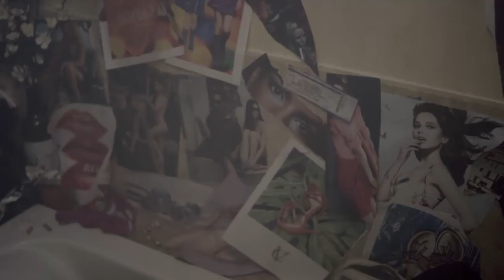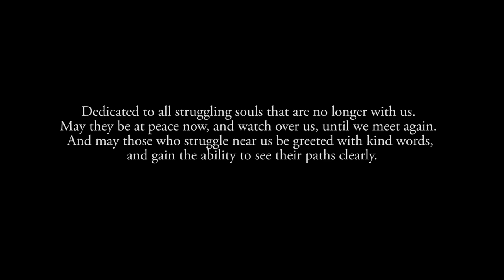Sadie Chapel ft. Karma Lingo - BREATHE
Director: Tara Macken
Editor: Alli Beckman

Each and every one of us has felt sadness, depression, and despair at some point, and most of us have lost someone due to it.  Our goal for the video is to bring awareness to the struggles that others may be fighting, and to know that being strong is not always an easy option.  We hope to bring compassion for those going through these times, and for them to know that there is always help.

Special Thanks to:

Heather McGee Kochman
Matthew Trautwein
Bryant Johnson
Sean & Christiane Kinney
Renaldo Billingslea
Leila Amerling
Sanna Haynes
Grupo de Amigas “Azaleas”
Jorge and Inés Liatis
MetroDerm, P.C.